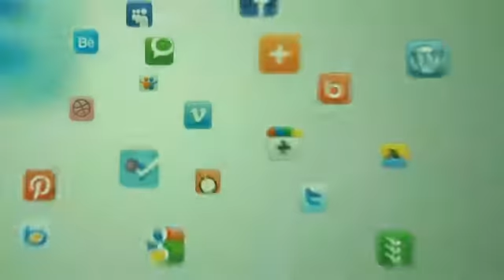nagpur / cafe bar malik ne kiya mahila par pashvi atyachar / nude photo vairal karne ki di dhamki